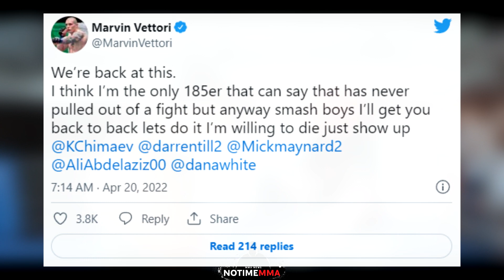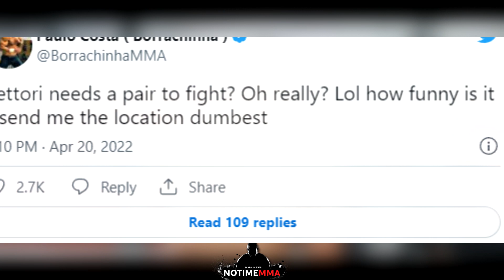Marvin Vettori FORDERT Kampf gegen Khamzat Chimaev! Whittaker VERLETZT!